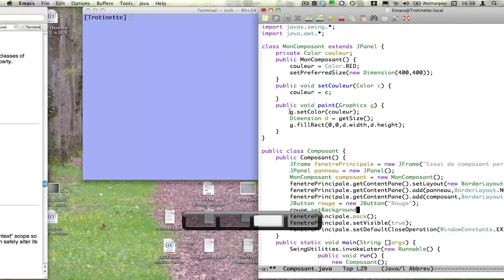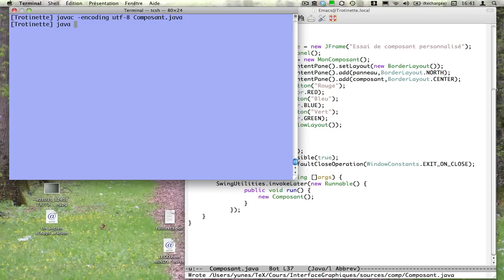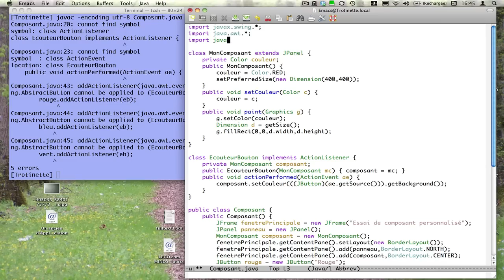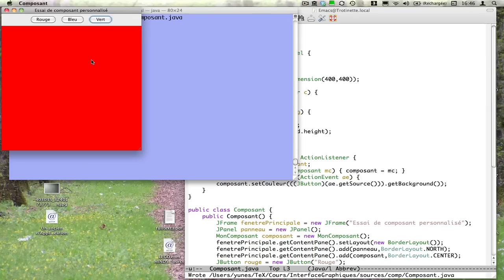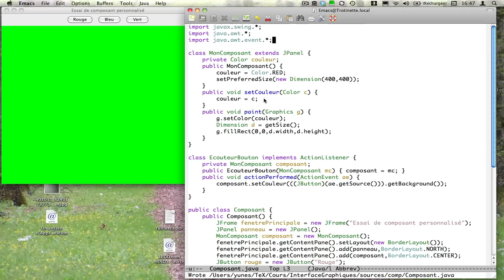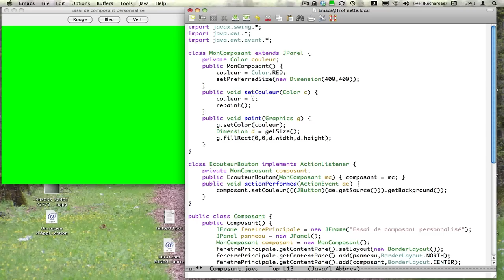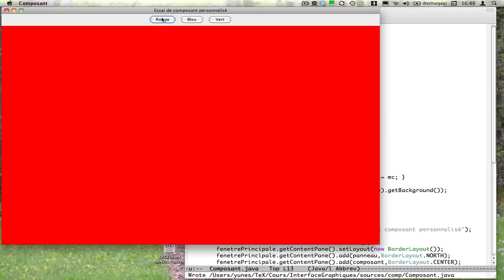Interfaces Graphiques - ép. 3 / Université Paris Diderot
Comment forcer depuis l'application le (re)dessin d'un composant. L'asynchronisme de la technique via la méthode repaint();